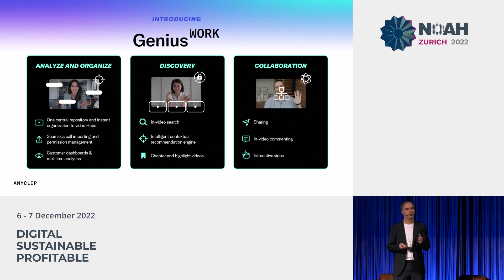AnyClip - NOAH22 Zurich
NOAH Category: Systems, Platforms & SaaS
Company Presentation by Gil Becker, Anyclip at the NOAH Conference Zurich 2022, 6-7 December, The Circle.
The Visual Intelligence Company